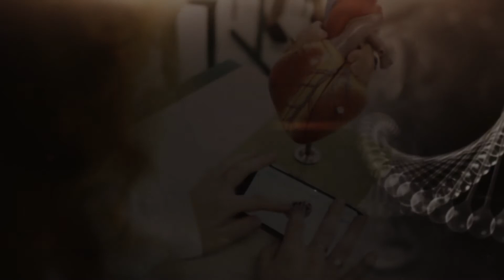Curso de Medicina Unesc celebra 20 anos - Unesc Oficial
Para comemorar os 20 anos de criação do curso de Medicina , a Unesc conversou com professores, gestores, egressos e colaboradores que fizeram ou fazem parte dessa história.

Veja o depoimento, do acadêmico do curso de Medicina, Peterson Rech Honorato.